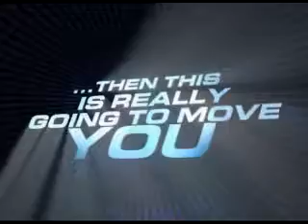Next Event Phakisa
Dont Miss The WesBank SuperSeries at Phakisa - 4 June 2011